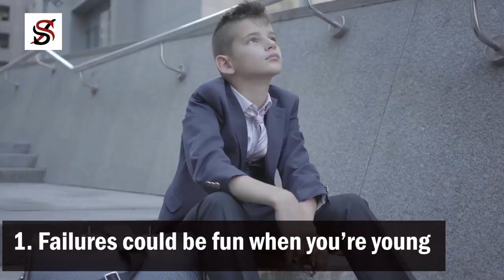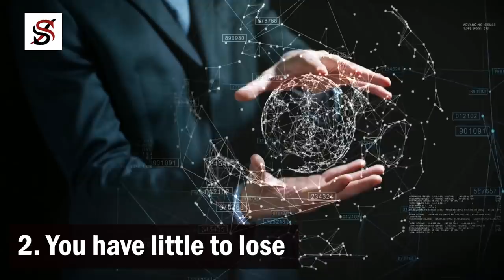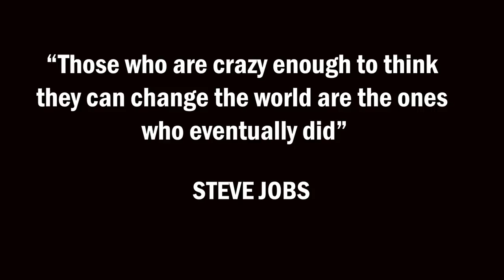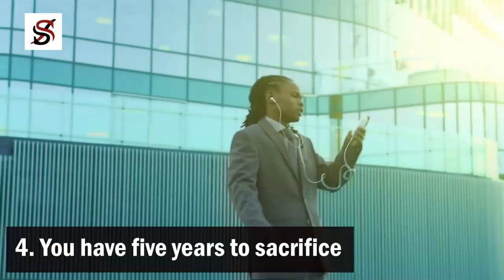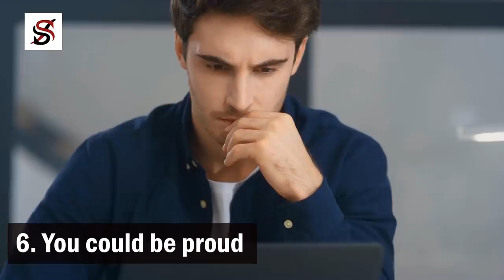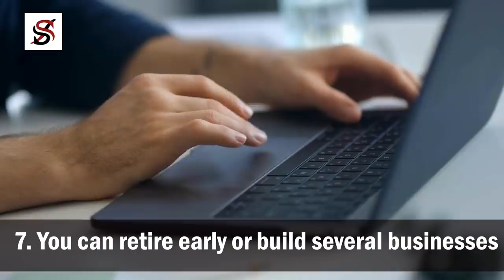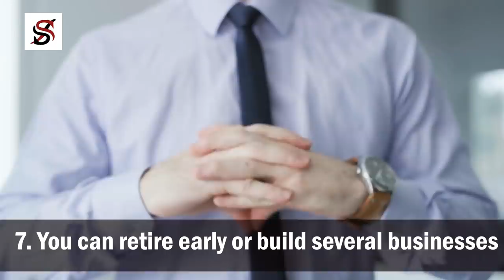7 Advantages of Starting a Business in Your 20s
I’ve been considering entrepreneurship since I was 13. I started my first major business when I was 15 and went out fully into the business world at the age of 21. I think I’m lucky, not because it was easy for me to build a business from scratch but because I was so young when I started out.

In today’s video, I’ll like to share with you the 7 advantages of starting a business in your 20s.